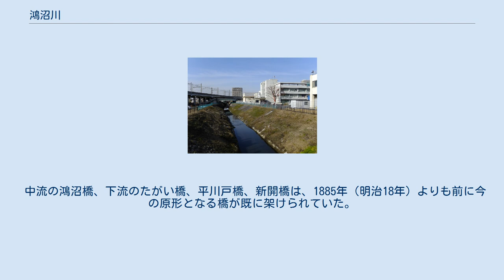鴻沼川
鴻沼川（こうぬまがわ）は、埼玉県さいたま市を流れる一級河川である。
荒川水系鴨川の支流である。
上流では霧敷川（きりしきがわ）、下流では鴻沼川、また鴻沼排水路（こうぬまはいすいろ）とも呼ばれる。
 埼玉県さいたま市中心部のやや西寄りをほぼ南北に貫いて流れる。
 源流はさいたま市北区宮原町・日進町にあるさいたま市立つばさ小学校、あるいはJR川越線の線路（大宮駅 - 日進駅間）付近である。
源流よりほぼJR埼京線に沿って南へ流れ、中浦和駅で南西に向きを変え、さいたま市桜区新開で鴨川に合流する。
 源流よりJR高崎線に沿って北に流れ鴨川にそそぐ逆川とほぼ源流を同じくする。
このため、平成18年度（2006年度）に国土交通省によって行われた主要水系調査（荒川水系）に基づく利水現況図や、逆川の源流付近が暗渠となる以前に作成された地形図では、あたかも鴻沼川と逆川とが一本の川であるかのように見えるが、これらは別の川である。
 鴻沼川および逆川によって形成された低地によって、大宮台地（北足立台地）の与野支台と浦和大宮支台とが隔てられている。
 呼び方は、地域によって異なっている。
さいたま市北区では霧敷川、大宮区では霧敷川・切敷川・切引川、中央区では北部で霧敷川、南部に下り、旧鴻沼の下流になると鴻沼川や鴻沼排水路に変わり、南区・桜区では、鴻沼川・鴻沼排水路・高沼排水路などと呼ばれている。
 江戸初期まで与野と浦和西部には鴻沼があり、溜池として利用されていた。
享保年間の新田開発の際にこの溜池の水を抜くために作られた排水路が鴻沼川である。
鴻沼の両端には見沼代用水から引いた高沼用水路として東西両縁を開削し、鴻沼川は鴻沼跡の中央を流れる悪水路となった。
 鴻沼より上流の霧敷川は、干拓以前から鴻沼に流入する河川であったが、西縁用水路と合流し農業用水としても利用されていた。
その後、1965年（昭和40年）に鴻沼排水路と接続し、一つの河川となった。
今でも下流では鴻沼川、上流では霧敷川と呼ばれている。
これにより、西縁用水路は排水路と合流せず対岸に流れるようになった。
近年では田園がほとんど消滅したため、1992年（平成4年）には鴻沼排水関係ニケ土地改良区連合を解散し、市の河川課の管轄となった。
 一級河川鴻沼川の源流（川越線以南）（2012年2月） 今のような整備された鴻沼川になる前は大雨のたびに氾濫を繰り返していた。
昭和時代には仮護岸と呼ばれる木材で作られたものを鴻沼川の水路の中央に設置した。
いまでも未改修の氷川橋より上流部には残っている。
 鴻沼川には様々な橋があるが、おおよそ2種類に分けることができる。
 中流の鴻沼橋、下流のたがい橋、平川戸橋、新開橋は、1885年（明治18年）よりも前に今の原形となる橋が既に架けられていた。
 鴻沼川と鴨川の合流点、鴻沼樋門